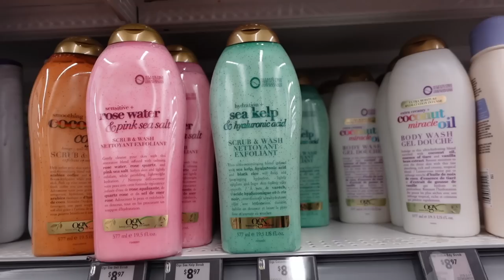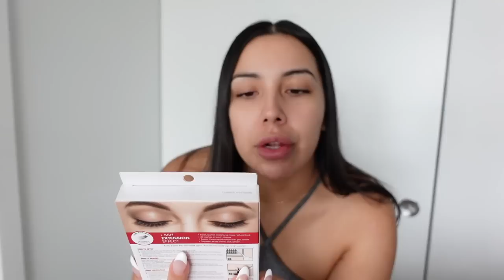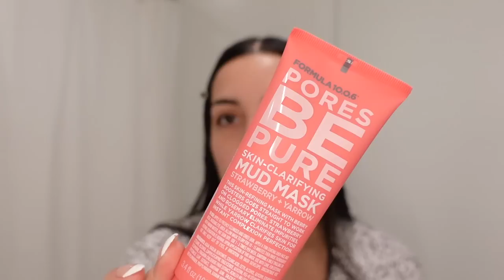MONTHLY BEAUTY MAINTENANCE ROUTINE nails, botox, lip filler, hair, tanning *self care appointments*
Hi everyone 💕 In today’s video I filmed a monthly beauty maintenance routine! I started off by getting my nails done then headed over for my cosmetic appointment which was for filler & botox. I got a new haircut & style for the new season! I did some skin/body prep before my spray tan & DIY pedicure! Then finished off with getting all ready for the glow up reveal! I hope you all enjoyed this & let me know if you like these type of videos 💕

RELATED/MENTIONED VIDEOS

beauty maintenance routine
monthly beauty maintenance
cosmetic appointment
monthly beauty appointments
the ultimate glow up
before and after transformation
beauty makeup 2023
glow up pamper routine
weekly beauty maintenance vlog
weekly glow up
glow up with me
extreme glow up
weekly vlog
shower routine
pamper routine
self tanning routine
at home nail routine
transformation
new hair
new nails